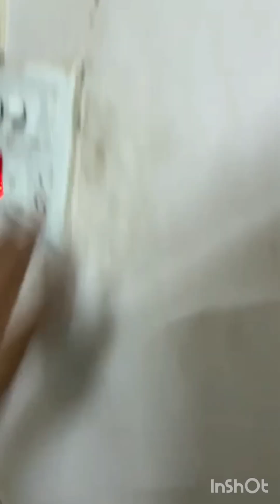sale for house patna 3 katha me road 20ft facing west पश्चिम front 65ft Rajendar nagar Bajar samiti